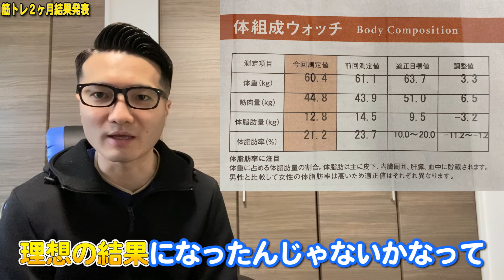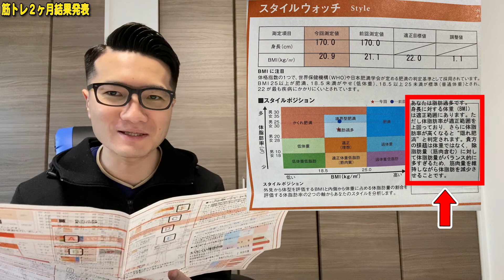【結果発表】筋トレ初心者が筋トレを２ヶ月間継続したらまさかの結果に…(笑)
『2020年こんなこと始めてました！』

【筋トレを２ヶ月継続した結果】
・体重：61.1kg→60.4kg =－0.7kg
・筋肉量：43.9kg→44.8kg=＋0.9kg
・体脂肪量：14.5kg→12.8kg=－1.7kg
・体脂肪率：23.7%→21.2%=－2.5%
・基礎代謝量：1376kcal/day→1398kcal/day=+2.2kcal/day
・BMI：21.1kg/㎡→20.9kg/㎡=－0.2kg/㎡
etc.
主要項目はこのような感じでした。
筋肉量が増えて、体重や脂肪等が減っているようなので始めしては上出来かなと思います。
ただ、これで満足することなく、『継続』することが大事だと思うので筋トレを楽しみつつ、理想の体を目指して頑張ります！
この『ガリガリ』が『マッチョ』になっていく『筋トレ奮闘記』を温かい目で見届けて頂けると嬉しいです！

名前：キイロマッキー（本名ではない）
出身：秋田県
年齢：26歳
仕事：SE、前職は介護職
趣味：筋トレ、温泉、サウナ、動画編集、モンスト